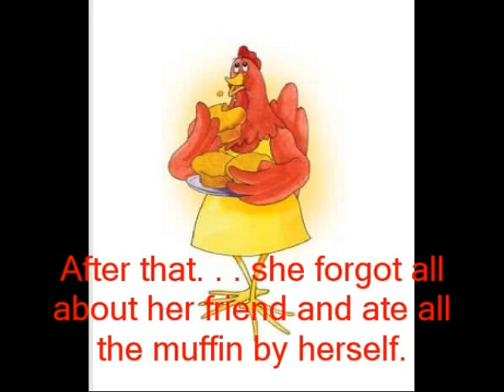Digital Story Boarding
Digital story boarding for P2 done by Rachel from TGPS.